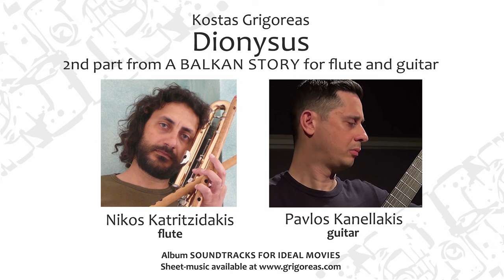Grigoreas: "A Balkan Story" (2.DIONYSUS) Katritzidakis (fl.) Kanellakis (gt) Γρηγορέας: ΔΙΟΝΥΣΟΣ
Performed by Nikos Katritzidakis(flute) & Pavlos Kanellakis (clas.guitar) @ Nakas Concert Hall, Athens/ Sheet-music available /Album SOUNDTRACKS FOR IDEAL MOVIES by Kostas Grigoreas.
COMPOSER'S NOTE: "This invitation to listen to the ‘Soundtracks’ for the Ideal Movies of my Imagination, might lead one to expect revelations about scenarios, roles and direction or, at least, hints of such things. But in this case they do not exist: the titles came to me spontaneously and naturally upon hearing these pieces for the first time as a complete whole. In other words, I named them in order to give them a warmer feel than ‘No. 1, No. 2, No. 3’ and so on.
Instrumental music, more than any other art perhaps, gives the composer, the performer, as well as the listener, the advantage of not being obliged to decide about the scenario and the direction. Everything is left in a state of pleasant uncertainty and, consequently, is subject to the arbitrary workings of the creative imagination of men and times. This kind of freedom was my basic motive in setting up this collection; the idea that I would give (clearly and deliberately) both to the performers and the listeners the opportunity to function inversely with regard to the concept of a soundtrack, setting their own random and hitherto non-existent imaginary movies to (my) music".
Ηχογράφηση από τους Νίκο Κατριτζιδάκη (φλάουτο) & Παύλο Κανελλάκη (κλ.κιθάρα) στην Αίθουσα Φίλιππος Νάκας, Αθήνα / Από το άλμπουμ "SOUNDTRACKS ΓΙΑ ΙΔΑΝΙΚΕΣ ΤΑΙΝΙΕΣ" (Συνθέσεις του Κ.Γρηγορέα για μικρά οργανικά σύνολα). Η παρτιτούρα είναι διαθεσιμή για «κατέβασμα», εδώ

ΣΗΜΕΙΩΜΑ ΤΟΥ ΣΥΝΘΕΤΗ: "Εφόσον σας προσκαλώ να παρακολουθήσετε τη μουσική επένδυση για τις Ιδανικές ταινίες της φαντασίας μου, θα ήταν αναμενόμενο να σας αποκαλύψω σενάρια, ρόλους και σκηνοθεσίες. Ή έστω κάποιες νύξεις περί αυτών. Αυτό όμως δεν είναι δυνατόν, διότι απλώς δεν υπάρχουν. Και μην εξαπατηθείτε από τους τίτλους που έδωσα στα κομμάτια, αυτά ήταν ονόματα που μου ήρθαν στο μυαλό αυθόρμητα και αβίαστα μετά την πρώτη ολοκληρωμένη ακρόαση τους. Απλώς, τα ονομάτισα για να γίνουν πιο ζεστά από ό,τι το ‘νούμερο 1, νούμερο 2, νούμερο 3 κλπ.’
Η οργανική μουσική, περισσότερο απ’ όλες ίσως τις τέχνες, δίνει στο δημιουργό, τον ερμηνευτή αλλά και τον ακροατή το πλεονέκτημα να μην είναι υποχρεωμένος να αποφασίσει για το σενάριο και τη σκηνοθεσία. Όλα μένουν σε μια όμορφη εκκρεμότητα, ελεύθερα ως εκ τούτου στη αυθαιρεσία της δημιουργικής φαντασίας ανθρώπων και εποχών. Αυτή η ελευθερία λοιπόν ήταν και το βασικό κίνητρο για το στήσιμο αυτής της συλλογής∙ η ιδέα πως θα δώσω (ξεκάθαρα και εκ προθέσεως) στους ερμηνευτές αλλά και στον καθένα από εσάς την αφορμή να λειτουργήσει αντίστροφα σε σχέση με την έννοια του soundtrack, επενδύοντας μουσικά τις τυχαίες και μέχρι τότε ανύπαρκτες ταινίες τις ολόδικής του φαντασίας. "